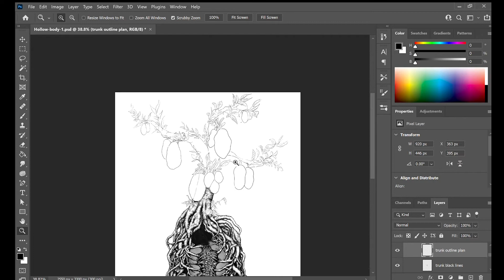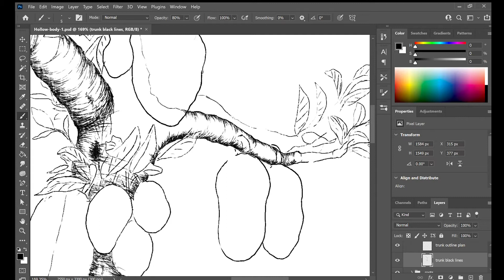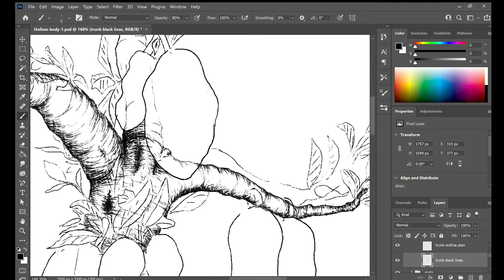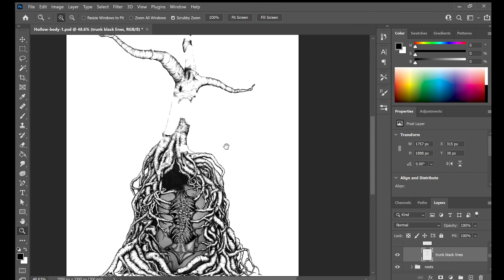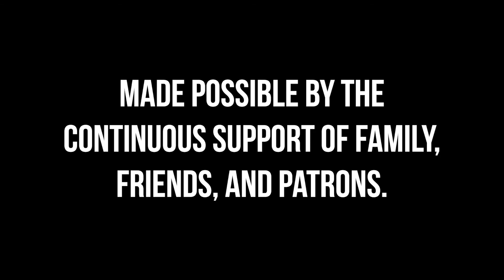Work in Progress Time-lapse: The Hallowed Body Part I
Wow! This is my first real deep dive into digital art, and oh boy has it been a process! The video is a time lapse of my Hallowed Body illustration, Part I. I still have so much to learn when it comes to digital art, but it has been an absolute joy working on this piece. Although It is not finished, you get a little sneak peak of what is to come ;) Hopefully I will finish this piece in the next few days, and Patreon members will get a digital print! See you soon *kisses*